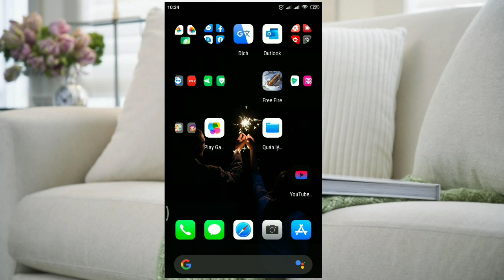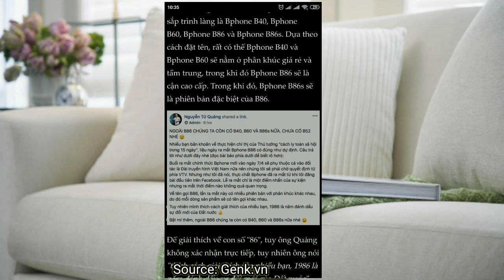Bphone 4 có 4 phiên bản: B40, B60, B86, B86s | TCN ngày 3/4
Thông tin tổng hợp về Bphone 4 trong ngày 3 tháng 4 năm 2020
Cảm ơn các bạn đã dành thời gian theo dõi Video.

Kênh DƯƠNG XOĂN OFFICIAL sẽ gồm các video chuyên về công nghệ:
➤ Kinh nghiệm cài đặt, sử dụng phần mềm trên PC, Laptop, hệ điều hành Android, IOS
➤ Giúp người dùng điện thoại hiểu và sử dụng điện thoại của mình tốt nhất có thể
➤ Review Game và Game Mini
➤ Các thông tin về ô tô, xe máy